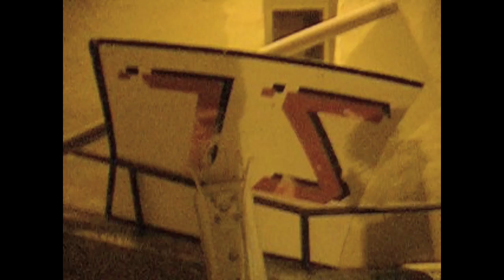Dani cabron devuelveme el zippo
Dani cabron devuelveme el zippo banister